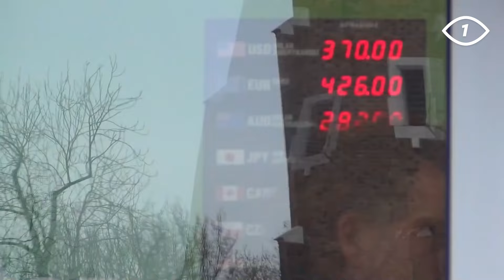3 SPANNENDE situaties van KEES met ONTMASKERDE OPLICHTERS | KIJK Misdaad compilatie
Tijdens zijn cases komt Kees van der Spek vaak in benarde situaties terecht. Maar soms is het zelfs voor de journalist heftig als de oplichters die hij ontmaskert hem in het nauw drijven en bedreigen. Dat bewijzen deze 3 spannende momenten uit 'Oplichters in het Buitenland' wel.

Oplichters in het Buitenland is een programma waar Kees van der Spek naar het buitenland reist om verscheidene oplichters praktijken te onderzoeken en uit te lichten.